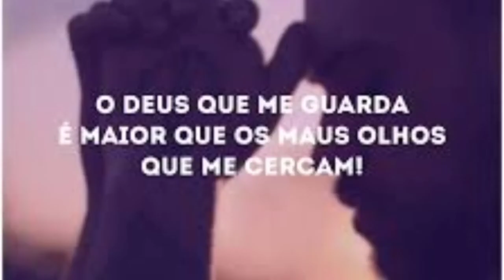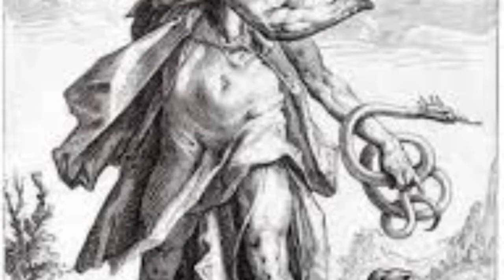Sonhar com inveja que sente inveja ou que é invejado, sonhar que sente inveja de você